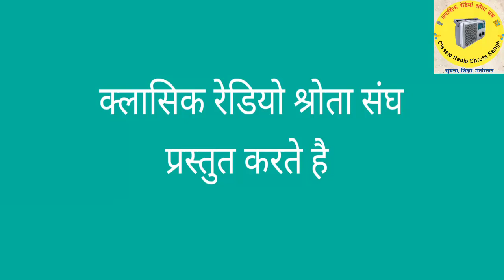कवि सम्मेलन पचपहाड़ भाग-10 कवि बालाराम बालोदिया जी